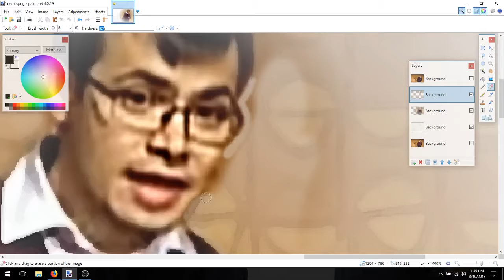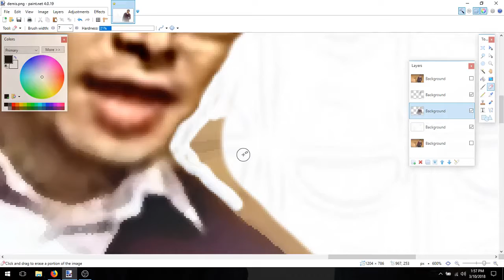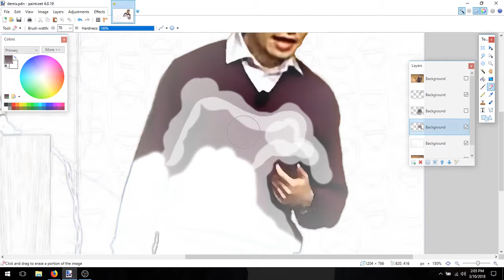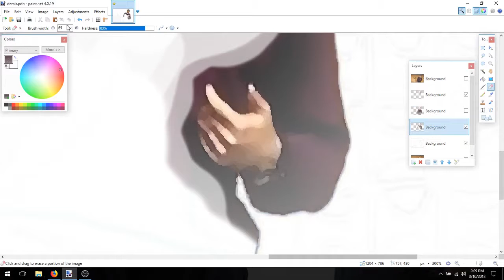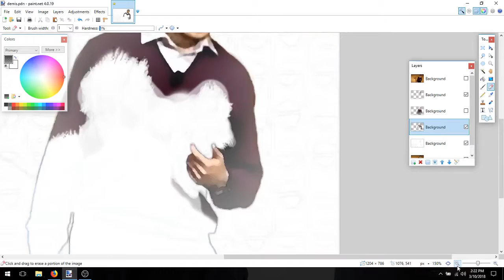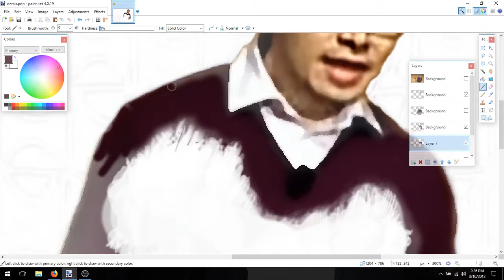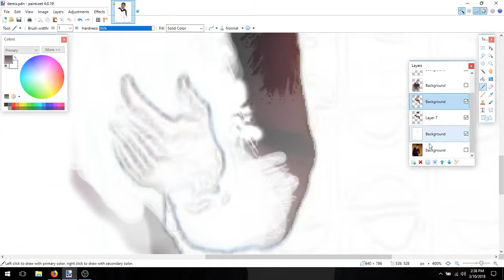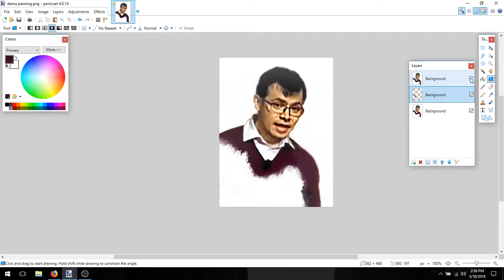Photo editing- painting effect of Demis Hassabis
Demis Hassabis is a world-renowned researcher, neuroscientist, chess player, and A.I. researcher. Demis was a chess prodigy and video game designer in his teens. He is co-founder of DeepMind, a London-based machine learning company which is now owned by Google. DeepMind's mission is to "solve intelligence". From there, to solve everything else. DeepMind has built AlphaGo, whch has defeated world champion Lee Sedol. Since then, AlphaGo has been improved and beaten repeatedly by their more advanced AlphaZero. I encourage everyone to check out the documentary on Netflex "AlphaGo". I think Demis is one of the most brilliant minds trying to help humanity today.